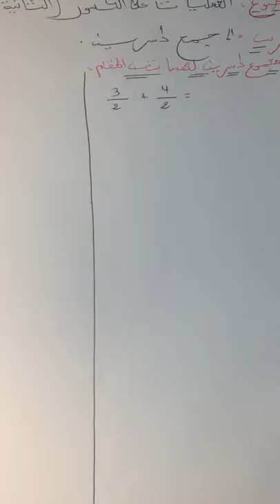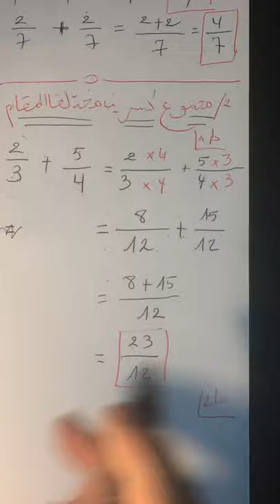جمع كسرين للسنة الثانية متوسط